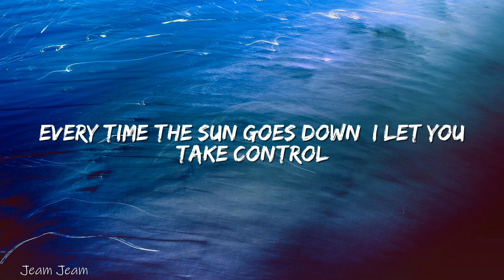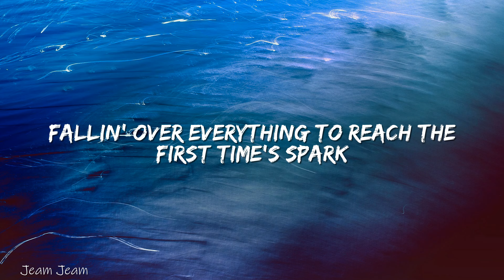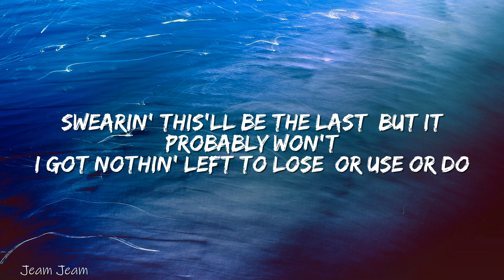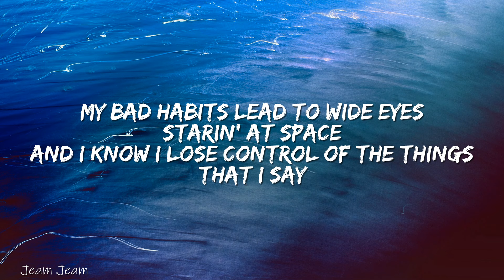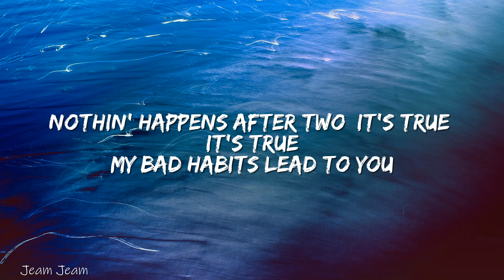Ed Sheeran - Bad Habits (Lyrics)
🎤 Lyrics: Ed Sheeran - Bad Habits (Lyrics)

[Intro]
(One, two, three, four)
Ooh, ooh

[Post-Chorus]
Ooh-ooh, ooh-ooh
My bad habits lead to you
Ooh-ooh, ooh-ooh
My bad habits lеad to you
[Verse 2]

[Post-Chorus]
Ooh-ooh, ooh-ooh
Ooh-ooh, ooh-ooh

[Post-Chorus]
Ooh-ooh, ooh-ooh